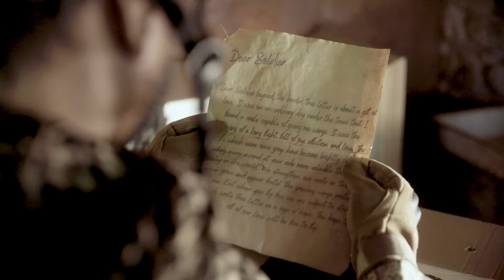Dear Soldier | Short Film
After receiving an unknown box, a soldier is about to have his life changed forever.

Written, Directed & Edited by Lucas Pimenta @pimentaze

DOP : Bernardo Jaloto
Sound design: Cristiano Caldeira
Ass. Producer: Rodrigo Rossi
Ass. Producer: Cláudio João Júnior
Color: Fábio Verini
Military Consultant: Cap. Paulo Roberto

Cast:
Soldier: Fábio Verini
Voice: Helga Nemeczyk
Afghan Woman: Andressa Caetano
Afghan man: Eduardo Caiado
Baby: Thor Machado

Produced by:
Smiley Pepper Films
Ubuntu Studios